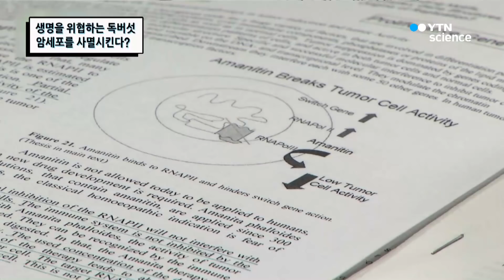생명을 위협하는 독버섯이 암세포를 사멸 시킨다? / YTN 사이언스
독버섯은 섭취할 경우 사망에 이르게 할 만큼 인체에 치명적인데이러한 독버섯의 독을 이용해 암세포를 사멸시킬 수 있다고 한다어떤 내용인지 자세하게 알아본다.